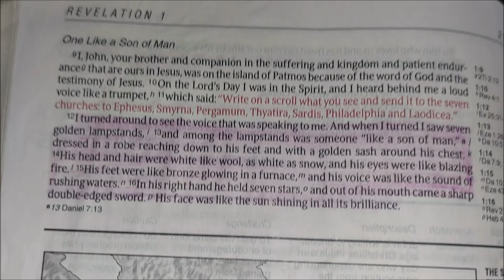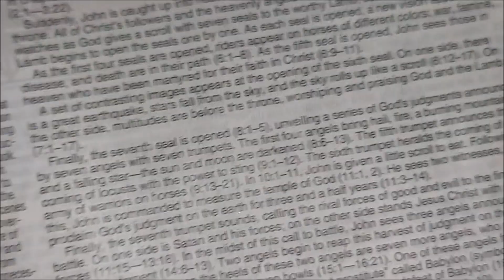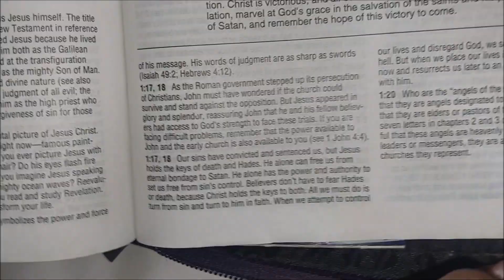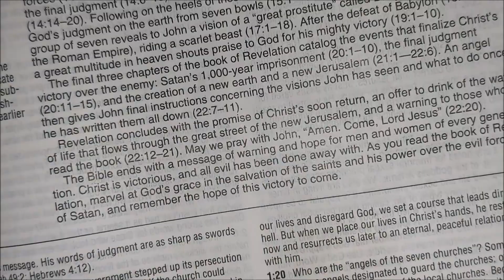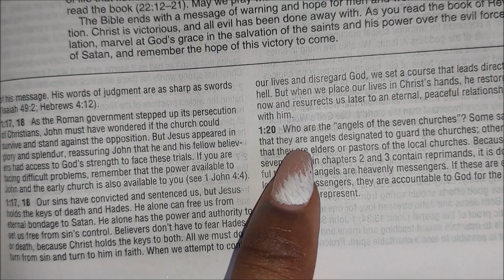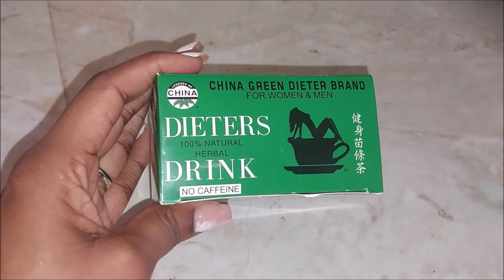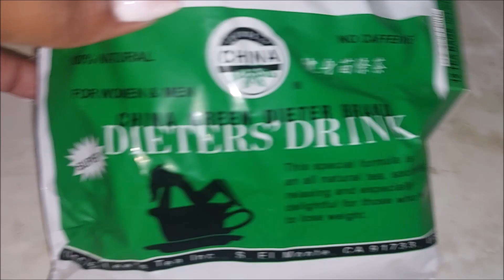Bi-Weekly Vlog pt 2 l Running From A Client | We Finally Hit Our Body Goals | The Diet Used and more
Flawless Kings and Queens we did it!! We did it!!! We did it! Hard work pays off and I'm not going to gate keep at ALLLLLL. All the juice is in the vlog. Do enjoy!

Please remember to stay safe and Stay Flawless *MUAH*

?sub_confirmation?

Workouts
Hanan Milly's Website  @Hana Milly

 @AllyiahsFace   @Kirah Ominiqué   @ALYSSA FOREVER